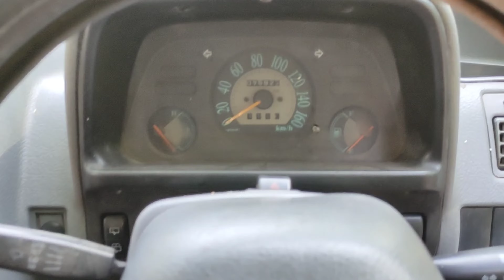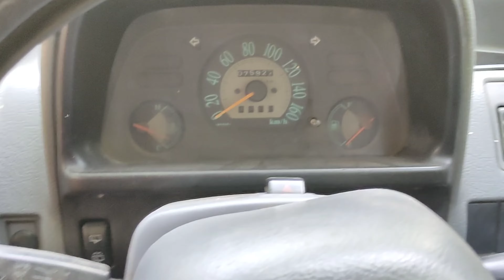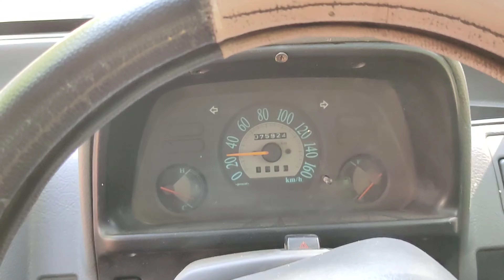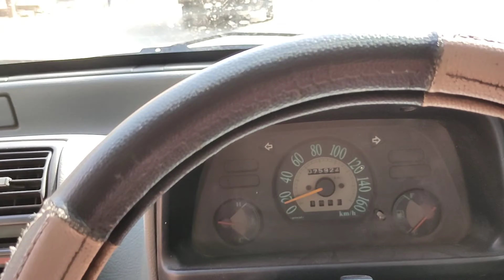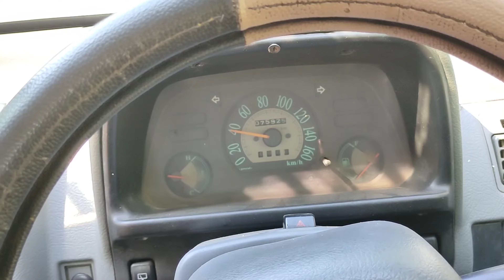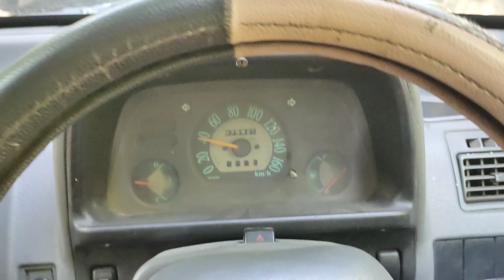1,75,000 km Run | Maruti Suzuki Zen | Vxi | 2003 | Longterm review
in this video we will tell you about 1,75,000 km run maruti zen vxi 2003 model and his performance and long term review.